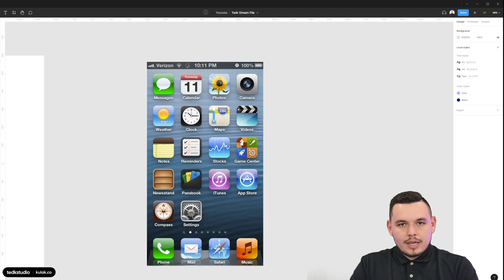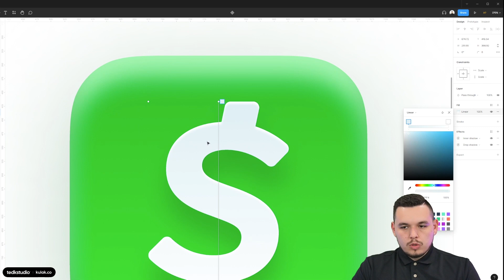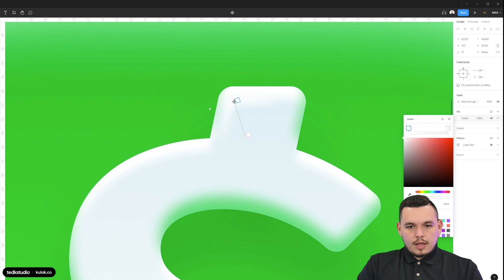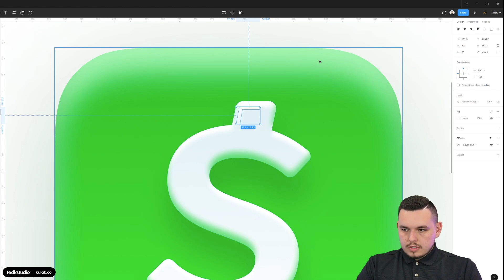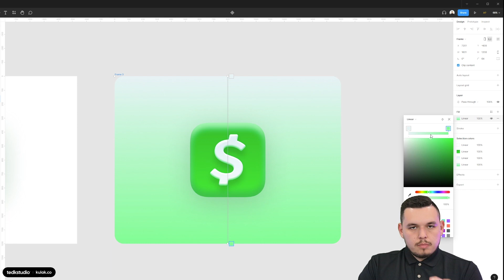Learn How to Create Jaw-Dropping Skeuomorphic designs in Figma!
Join me in this step-by-step tutorial as I reveal the secrets to creating stunning skeuomorphic designs using Figma. You'll learn how to effortlessly create eye-catching illustrations, icons, and visual designs with ease. As a bonus, join our free discord community for access to free design resources, goodies, and a supportive community.